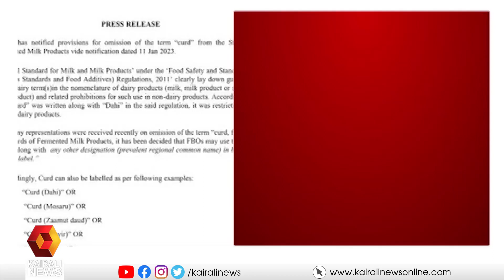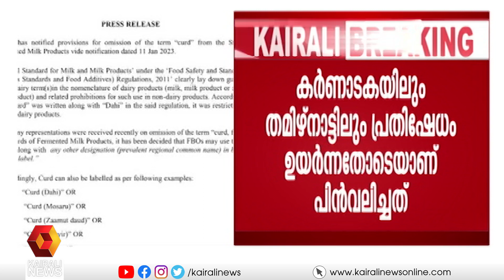തൈരിൽ ഹിന്ദി കലർത്തേണ്ട | CURD PACKET | HINDI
തൈരിന്റെ പായ്ക്കറ്റിൽ ദഹി എന്ന ഹിന്ദി വാക്ക് പ്രിന്റ് ചെയ്യണമെന്ന നിർദേശം കേന്ദ്ര ഭക്ഷ്യ സുരക്ഷ അതോറിറ്റി പിൻവലിച്ചു.
The Central Food Safety Authority withdrew its proposal to print the Hindi word Dahi on the package of curd